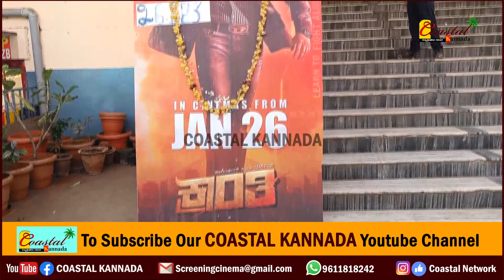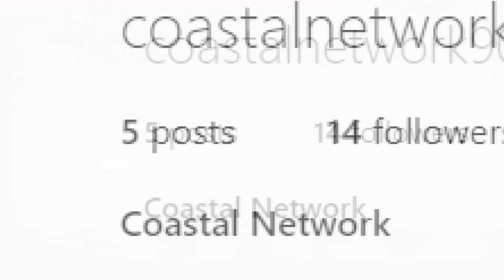ಬೆಳ್ತಂಗಡಿ ಭಾರತ್ ಟಾಕೀಸಲ್ಲಿ ಕ್ರಾಂತಿ ಹವಾ ಹೇಗಿದೆ ಗೊತ್ತಾ.? Kranti in Bharath theatre Belthangady